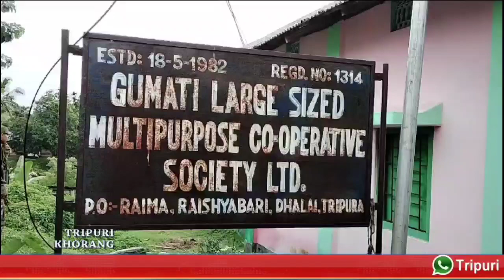Gandacherra Raisabari Kwtal Lamp Office Swnamnano Twiwi aaThaioi Berai Naikha BG EM Ananta Debbarma